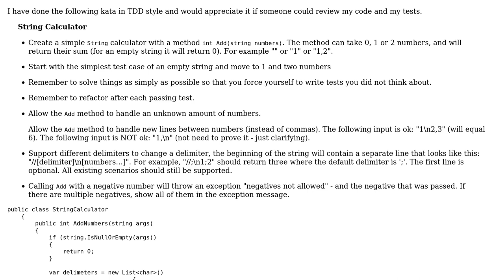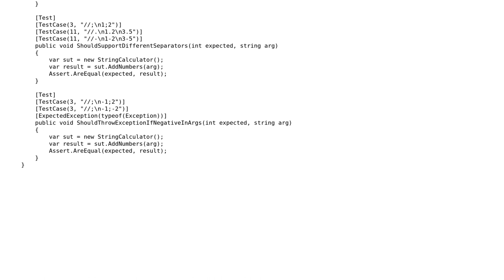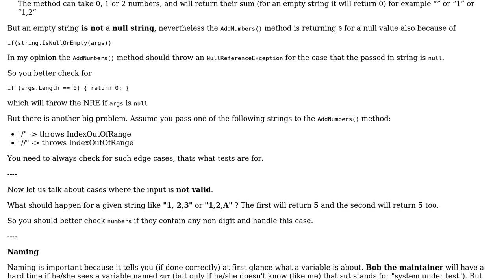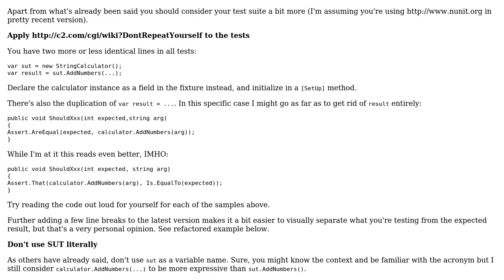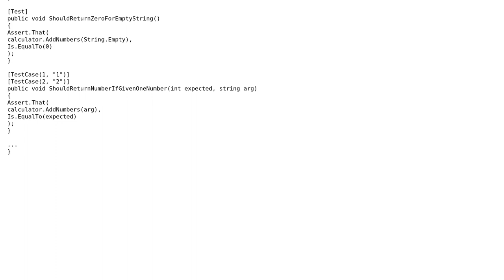Code Review: String Calculator Kata Code in TDD style (3 Solutions!!)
Code Review: String Calculator Kata Code in TDD style

With thanks & praise to God, and with thanks to the many people who have made this project possible! | Content (except music & images) licensed under CC BY-SA | Music | Images & others | With thanks to user xerxes user rjnilsson user Jamal user Heslacher user Gentian Kasa and the Stack Exchange Network Trademarks are property of their respective owners. You are responsible for your own actions.